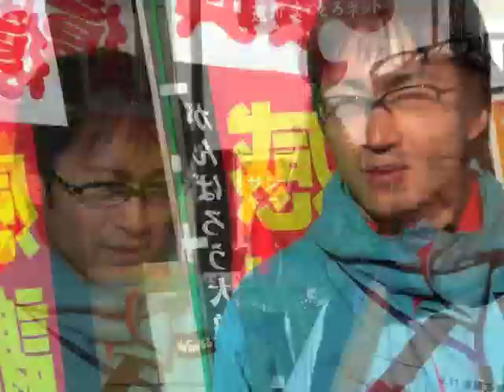大槌にデッカイ仮設商店街.m4v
助けあいジャパン｜情報レンジャー｜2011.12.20

瓦礫と仮設住宅しかなかった印象の大槌に仮設商店街ができました。「遠野まごころネット」の高橋和氣さん（27）にお話を伺いました。